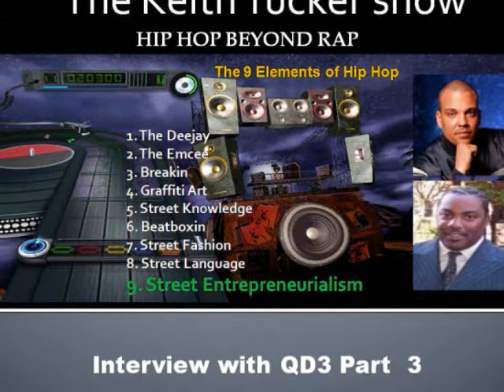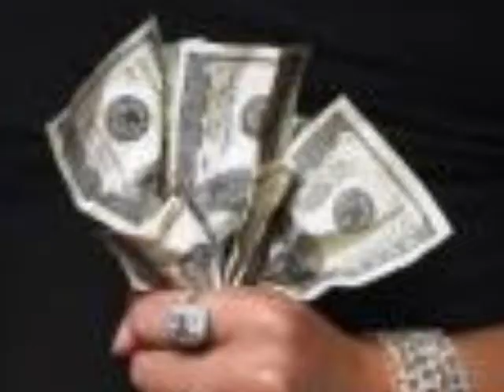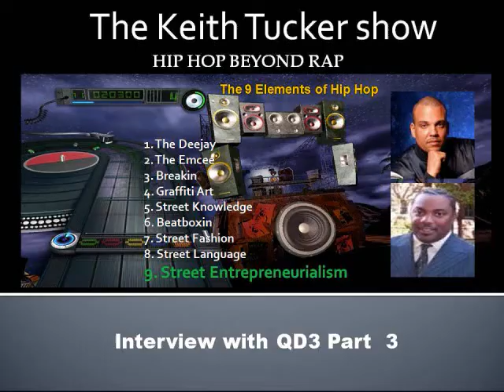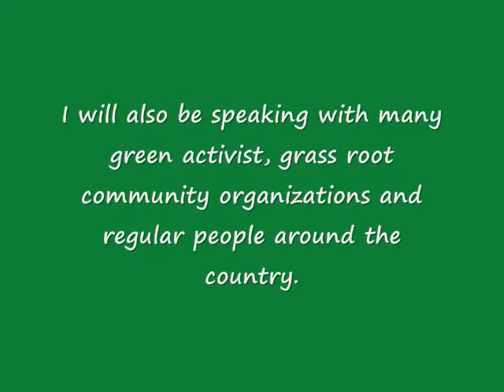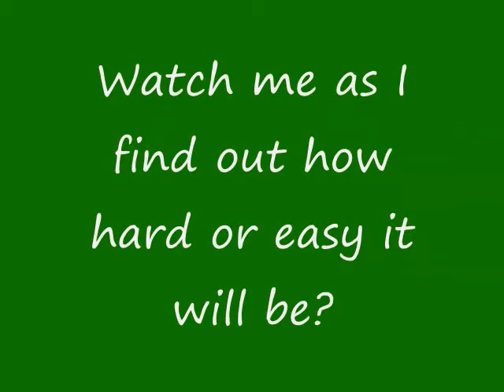The Keith Tucker Show Inteview with QD3 Part 3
Today we speak with Quincy "QD3" Jones, III
on the 9th element of Hip Hop culture "Street Entrepreneurialism"

Chairman, CEO & Chief Creative Officer
For more than 20 years, Quincy, a noted creative visionary, has been producing hits in music and film, and influencing culture, with his uncanny sensibility of what's hot.

Hip Hop Beyond RAP is a series that examines the9 elements of Hip Hop culture,

1. The Deejay  2. The Emcee 3. Breakin  4. Graffiti Art  5. Street Knowledge 6. Beatboxin  7. Street Fashion  8. Street Language  9. Street Entrepreneurialism